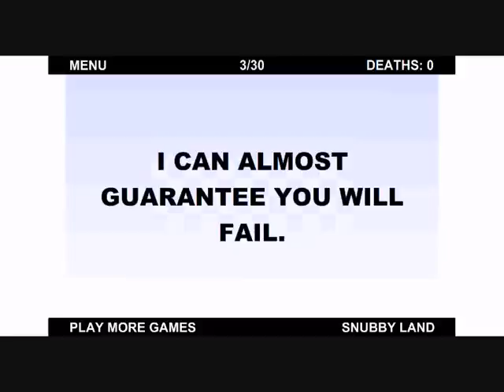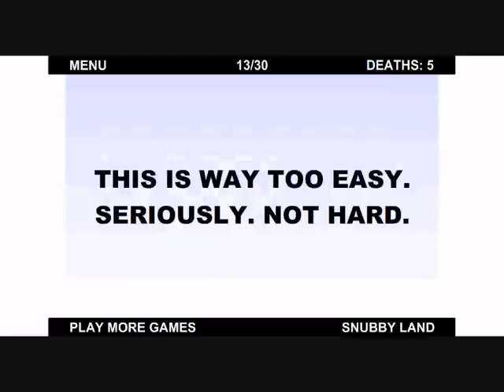The Worlds Hardest Game All 30 Levels with incredible skills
The Worlds Hardest Game All 30 Levels with incredible skills!!! Amazing level 30 skill(luck)!!!